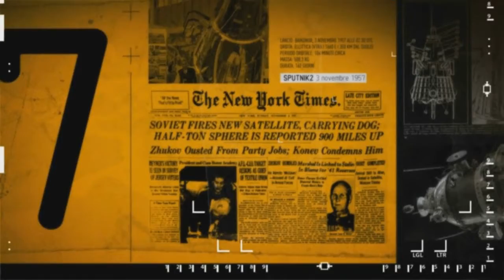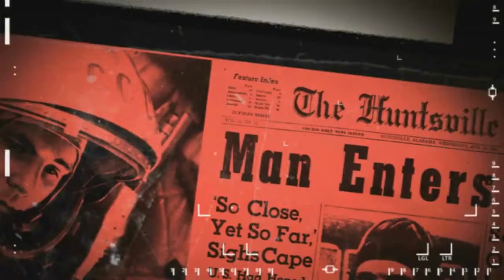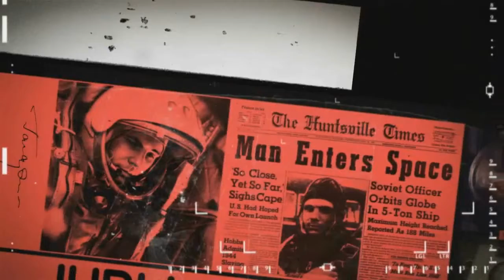Drum & Bass - Shinbu - Incantations - Inception Audio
Shinbu - Initiation EP - Inception Audio IA019

Goblin
Incantations
Initiation
Ryugu

The artist showcases his production skills with a tune for lovers of the dark side. Unique textures and sounds draw you in while the relentless drum pattern keeps you hooked till the very end. A tune that digs in its claws and refuses to let go.